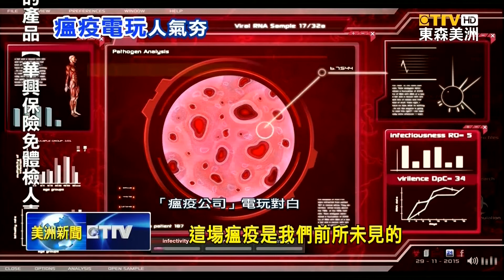電玩「瘟疫公司」 成高人氣遊戲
「新冠疫情」期間，一款已有八年歷史的「電玩遊戲」，最近重新 大受歡迎。不過，遊戲的主題卻很黑暗，因為內容竟然是要玩家 製造病毒，來消滅 人類與地球。